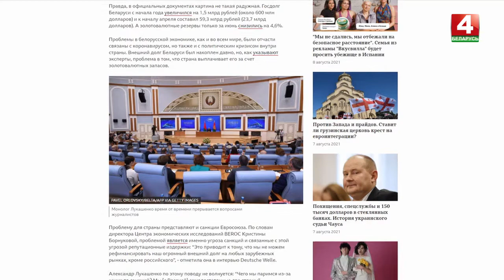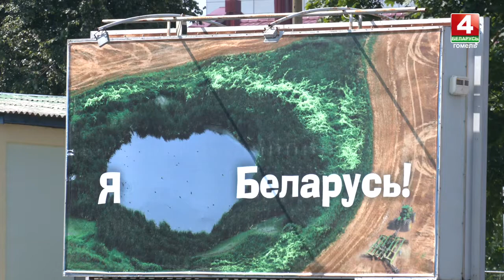"Большой разговор" с Президентом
Более сотни вопросов за 8 часов. "Большой разговор" с Президентом, за которым онлайн наблюдали сотни тысяч человек, стал важным событием для всей Беларуси. Александр Лукашенко искренне, конструктивно, смело и эмоционально давал ответы на самые серьёзные, актуальные и сложные вопросы. На провокационные, звучавшие от представителей зарубежных СМИ, тоже. В «Большом разговоре» вместе с другими журналистами Гомельской области участвовала и наш корреспондент Марина Северьянова.